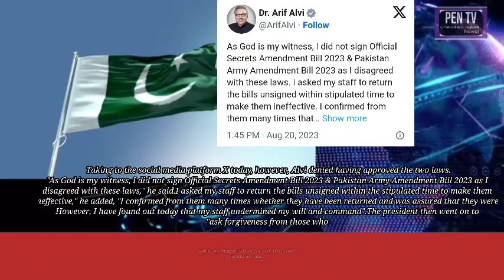God is my witness': President Arif Alvi denies signing key laws || Arif Alvi Denies Amendment Bill